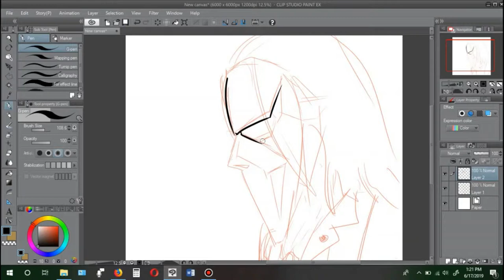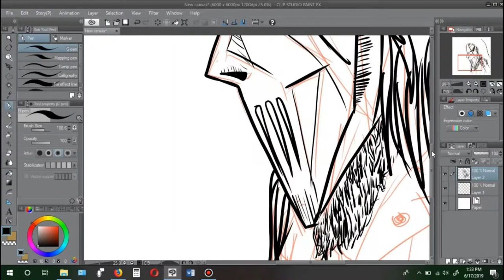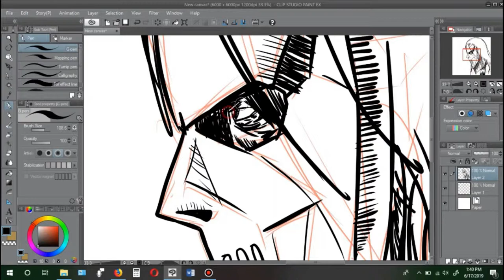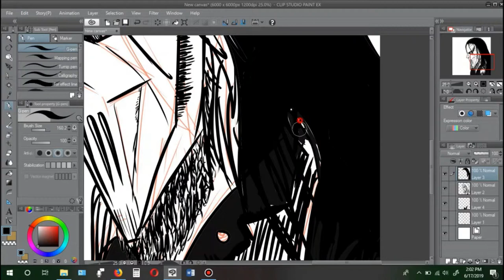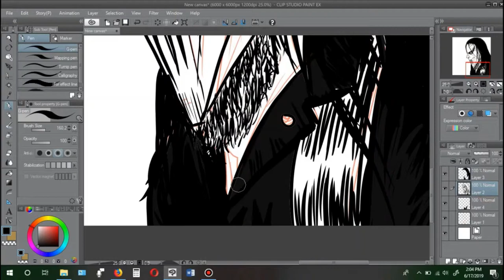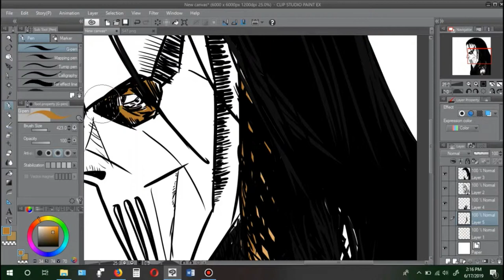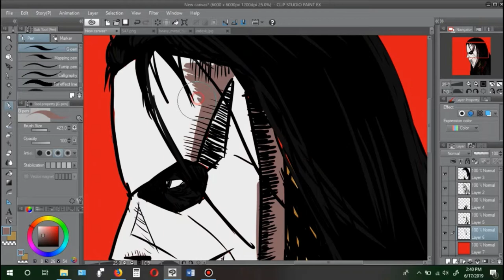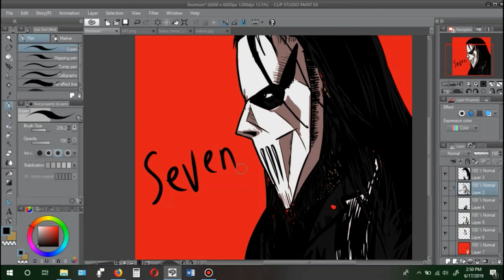Drawing Mick Thomson of Slipknot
This time i like to draw the guitaris from my favorite band slipknot, hope you guys enjoyed it.